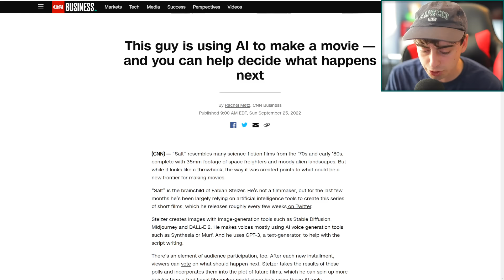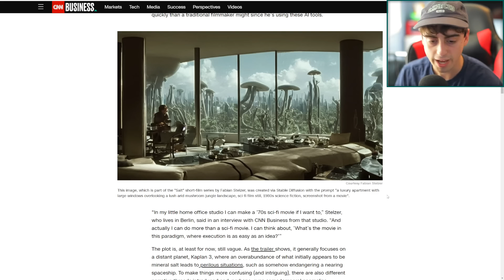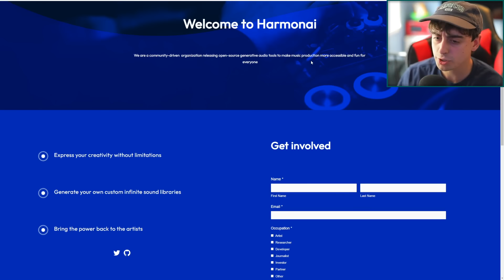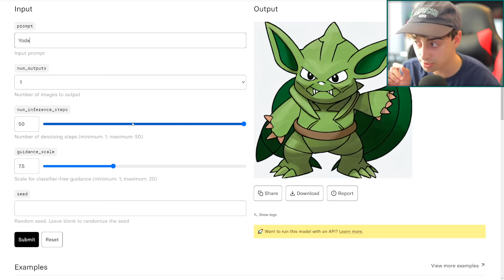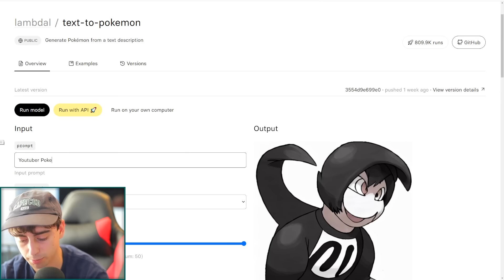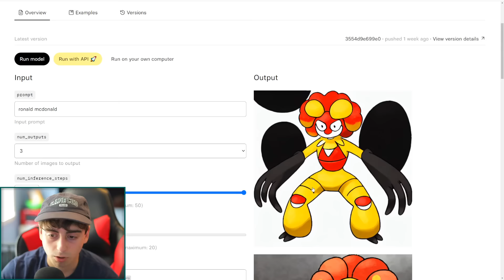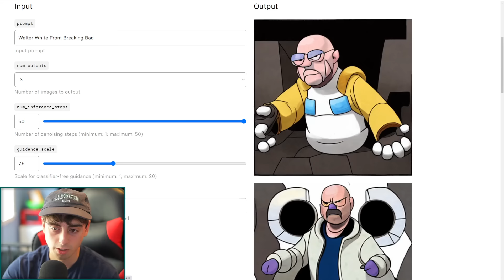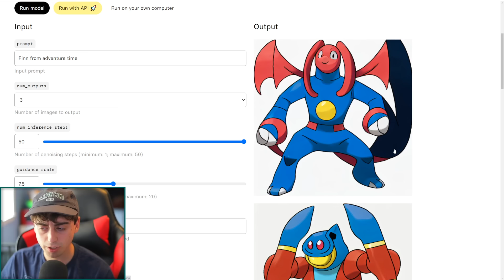AI Generated Movie uses Stable Diffusion, New Music AI SOON & NEW Text to Pokemon AI! - AI NEWS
*THE THUMBNAIL USED IN THIS VIDEO INVOLVES THE USE OF AI-GENERATED IMAGERY*

I make all sorts of videos here on Youtube! Technology, Tutorials, and Reviews!

Leave Suggestions, Thoughts or a Nice Comment! Bye!